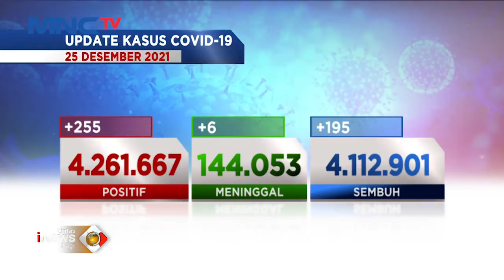Lalu Lintas Menuju Puncak Terpantau Ramai Lancar LintasiNewsPagi 26/12